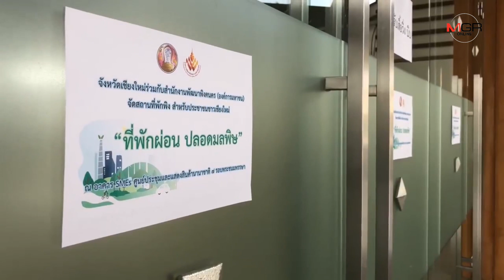เชียงใหม่จัดSafety Zoneช่วงวิกฤติหมอกควันที่ศูนย์ประชุมนานาชาติฯฟอกอากาศ24ชม.บริการ ปชช.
29/03/2019 เชียงใหม่จัดSafety Zoneช่วงวิกฤติหมอกควันที่ศูนย์ประชุมนานาชาติฯฟอกอากาศ24ชม.บริการ ปชช.

ศูนย์ข่าวเชียงใหม่-เชียงใหม่จัดพื้นที่ Safety Zone ที่ศูนย์ประชุมนานาชาติฯ ช่วยฟอกปอดประชาชน ทั้งเปิดแอร์และเครื่องฟอกอากาศตลอด24ชม. ช่วงสถานการณ์ปัญหาหมอกควันและPM2.5รุนแรง รองรับได้นับพันคน